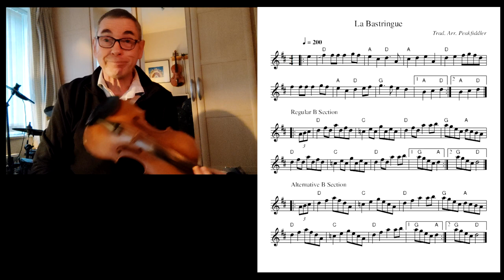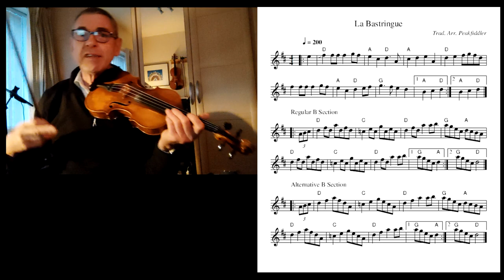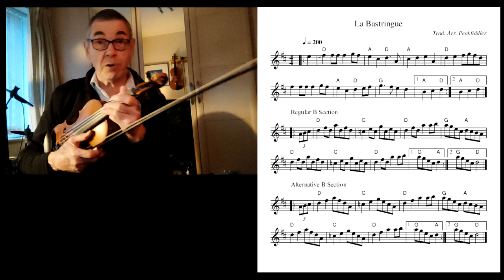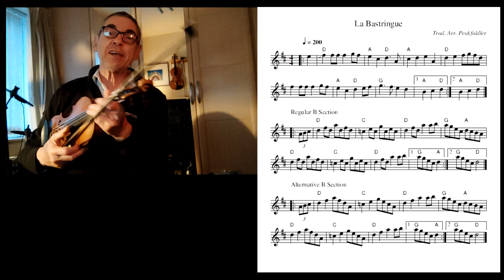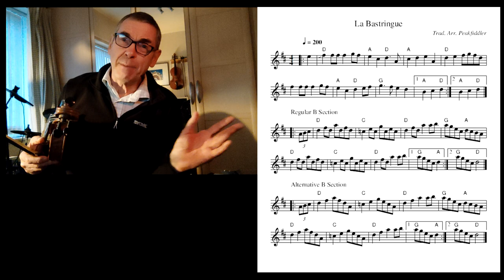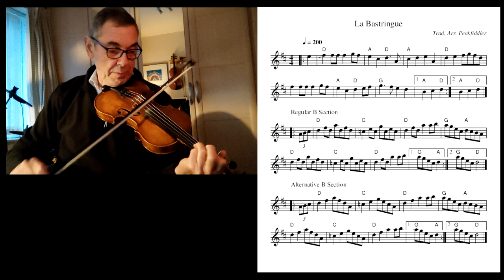La Bastringue - Fiddle Lesson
So this is my version of this marvellous tune. I have made this lesson in answer to a request. I certainly hope it is helpful in getting you well on the way to learning this tune.
There are a few different variations that I have heard and I particularly like the version by the late Jean Carignan, so many of his recordings are inspirational and he is definitely someone who you should listen to if you want to develop this style of playing.
I try to keep my version fairly simple so I can play it for dances, also I have been able to notate fairly close to what I play. Although, I must confess that I frequently add a fair number of variations to make it more fun to play, as during a dance it can be played many times over.

If you wish to show your support for my channel and the music I freely share.
A big thank you to those viewers who have already been kind enough to already show their appreciation.

Album 1, 2, 3, + EP links all on-line music providers